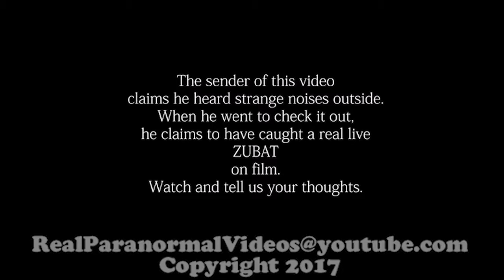Is this a REAL POKEMON Zubat? Pokemon In Real Life Sighting. Real or Fake?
Is this a REAL POKEMON Zubat? Pokemon In Real Life Sighting. Real or Fake? Or maybe something worse, what do you think it is?